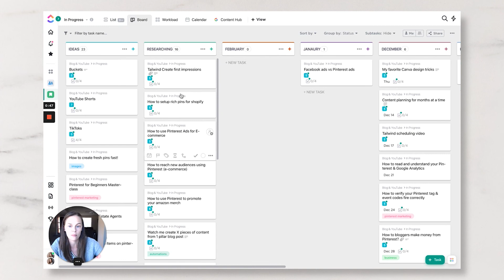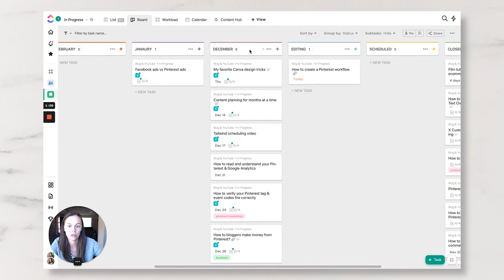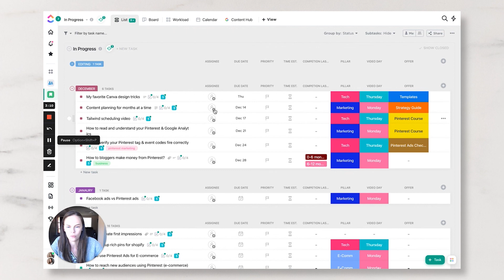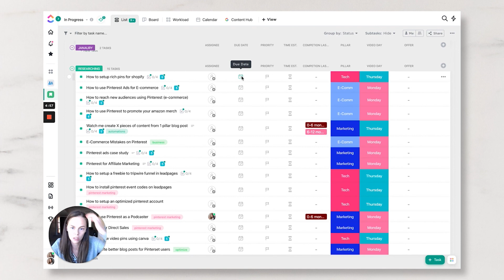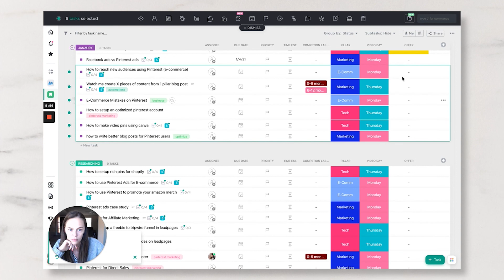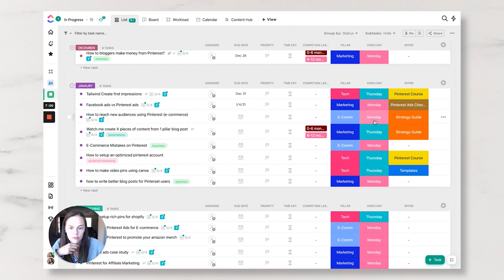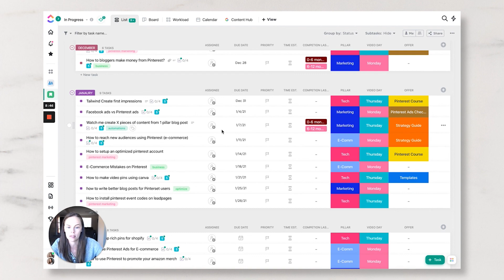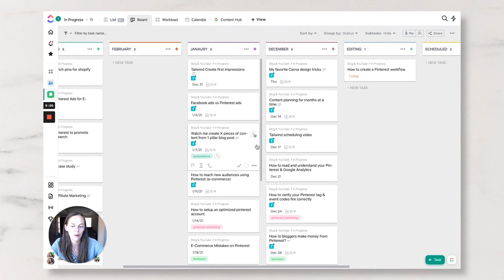How I Brainstorm & Plan 90 Days of Content (Clickup Content Planning)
In this weeks video I talk you through how to strategically plan your content so you can spend more time marketing and less time hustling. Content planning can be fun & easy so let me show you how I do it.

**Jumpstart your Pinterest marketing with our no fluff Pinterest system training:**

*OUR FAVE FILMING EQUIPMENT TOOLS:*
CANON M50
RODE MIC
BLUE YETI
RING LIGHT